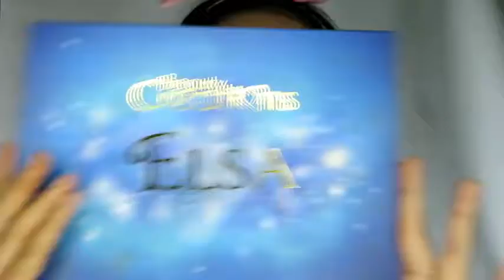Messy red eyeshadow silver liner Makeup Look | beauty creation elsa eyeshadow tutorial